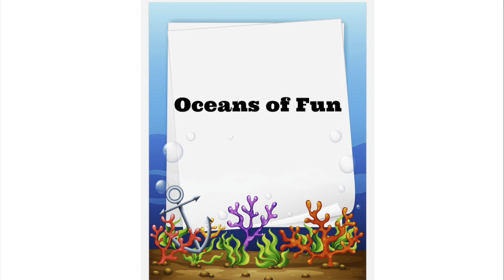Go Fish - Paul Banks Peanuts